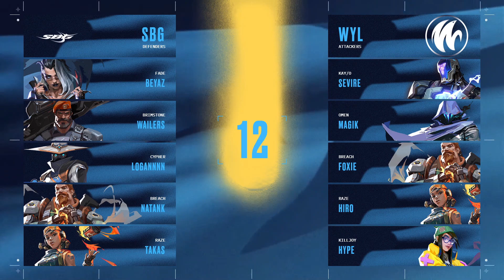SBG vs WYLDE- Split 1 - W1D3 - VALORANT Challengers France : Révolution